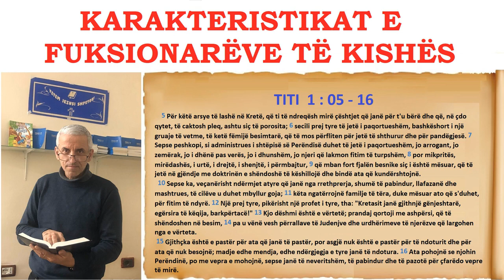KARAKTERISTIKAT E FUKSIONARËVE (PLEQ & SHËRBËTORË) TË KISHËS : Titi 1:5-16 (Skriton Caushllari)